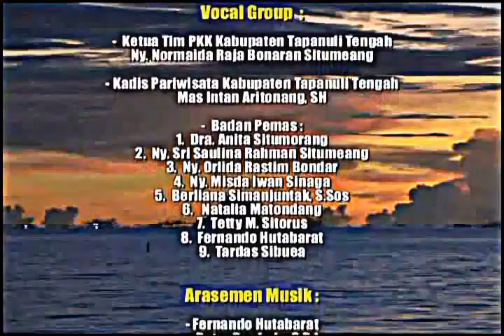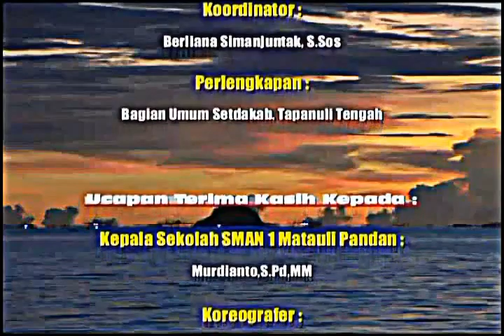Batak Sibolga Tapteng Song - Serdegesek